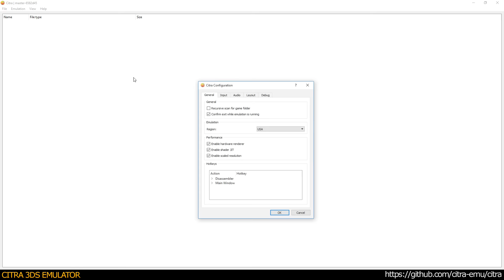Citra 3DS Emulator - Combat of Giants: Dinosaurs 3D ingame 1080p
* additional merged commits:
- pipe3
- cro++
- frame_layouts
- systime
- erreula